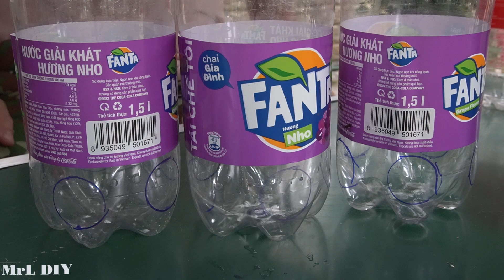✅ Make a simple easy to make feeding and drinking trough for baby chickens that doesn't cost a penny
⭕DIY Automatic Chicken Feeder!
✅ How To Make Baby Chicken Feeder Using a plastic bottles
✅ Cách làm máng ăn,máng uống tự động cho gà con bằng chai nhựa
▶ Chuẩn bị :
- 4 chai coca lớn  ( hoặc loại chai khác tương đương)
- Mũi khoét lỗ 25 và 32 ( hoặc dùng dụng cụ như trong video )
- Dây kẽm để làm móc treo
▶ Thiết bị dùng để làm :
- Dao kéo , kiềm